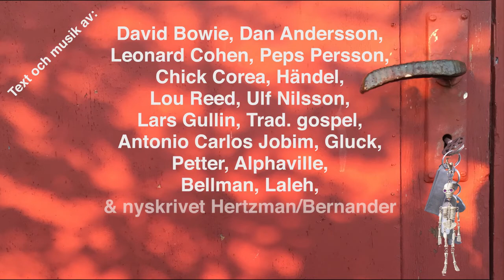LEV NU - sånger från andra sidan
6 februari är det premiär för Månkörens nästa föreställning med musik av bland andra Laleh, Händel, Petter,  Bowie, Lars Gullin och Bellman, men även nykomponerat av Thomas Hertzman med texter av Johan Bernander. VÄLKOMNA!